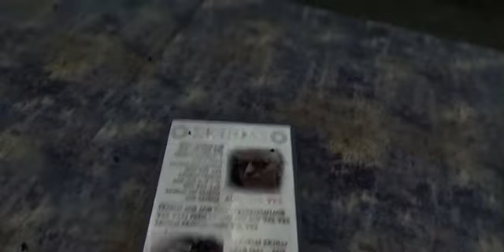Skibidi toilet 70 (pt3) when dafuq meet him the first time